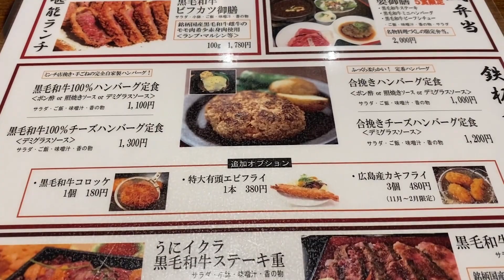【大阪/心斎橋】ドアを開けると趣のある昭和の路地と京の町屋風長屋が建ち並ぶ異空間。大人のための黒毛和牛レストラン